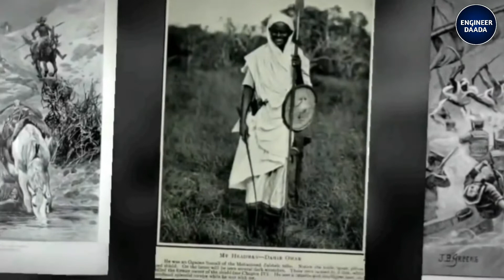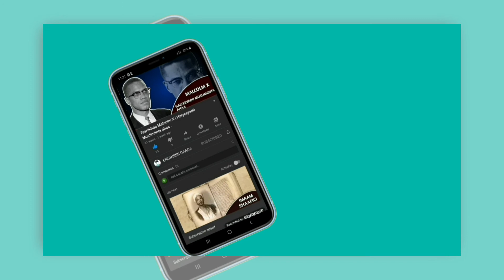Hordhac | XEERKII SOOMAALIDII HORE